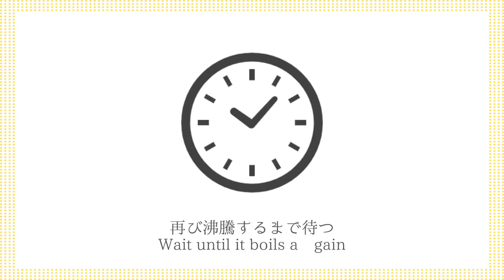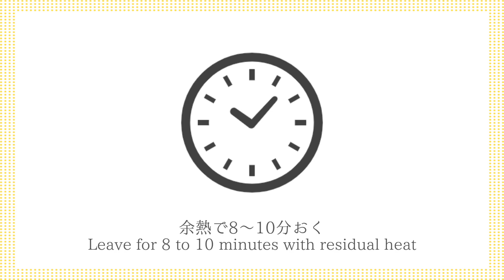鶏ささみときゅうりの中華和えの作り方☆調味料と合えるだけ♪ヘルシーおかずレシピ☆パパッと簡単に作れます♪-How to make Chicken Fillet Cucumber-【料理研究家ゆかり】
今回は、鶏ささみときゅうりの中華和えを作りました☆パパッと簡単！調味料と合えるだけ！ヘルシーな簡単おかずレシピです☆さっぱりしているので、これからの季節、ダイエットにもおすすめ☆とても美味しいので、ぜひ作ってみてください♪

This time, I made chicken fillet and cucumber with Chinese food ☆ It's easy! Just go with the seasonings! It's a healthy and easy side dish recipe ☆ It's refreshing, so it's recommended for the coming season and diet ☆ It's very delicious, so please try it ♪

【材料】
・きゅうり 2本
・鶏ささみ 2本
・白ゴマ 小さじ1

【ingredients】
・ 2 Cucumbers
・ 1 tsp Chicken glass soup